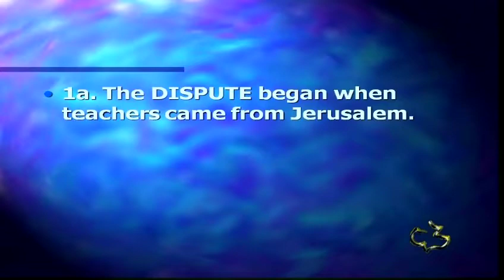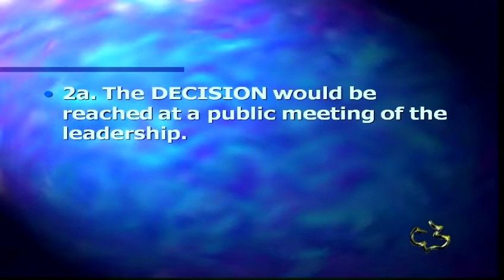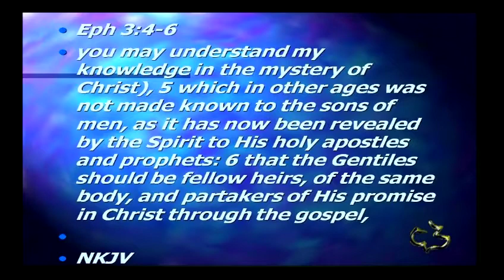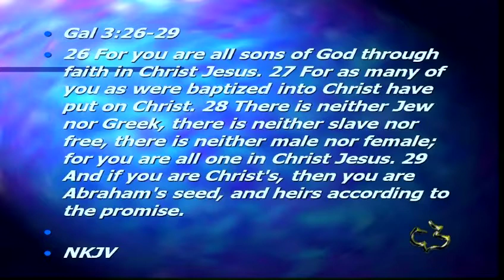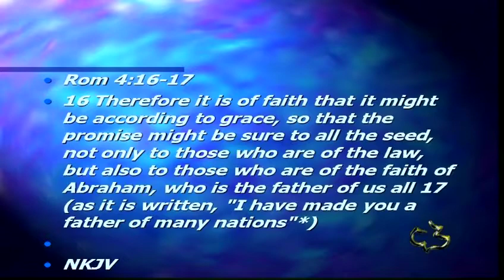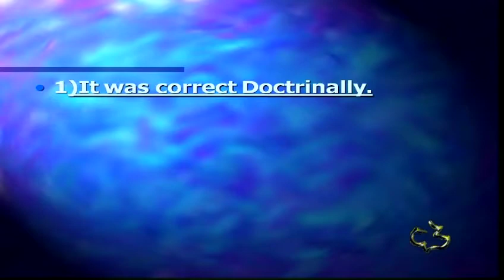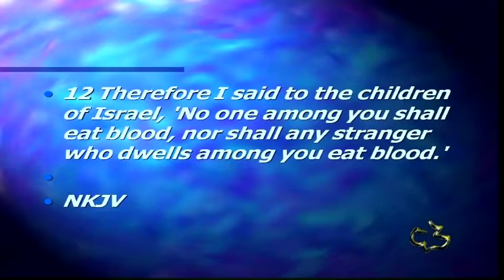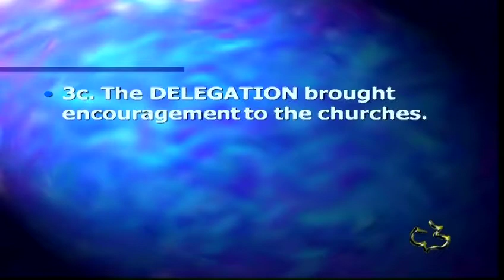New Testament - ACTS 15:1-35 - Tim Newman - CCWindward